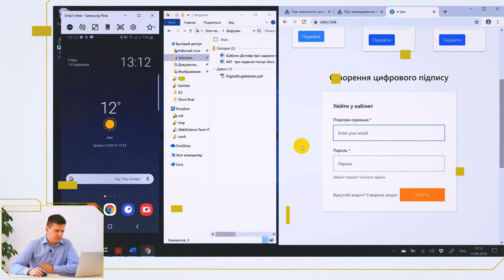Трейлер курсу "Електронний документ"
Огляд курсу "Електронний документ"